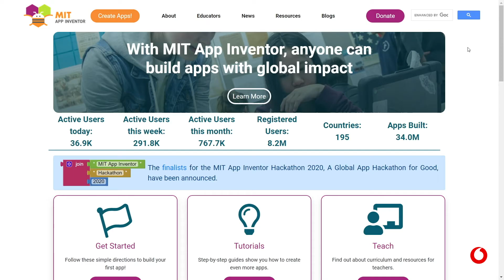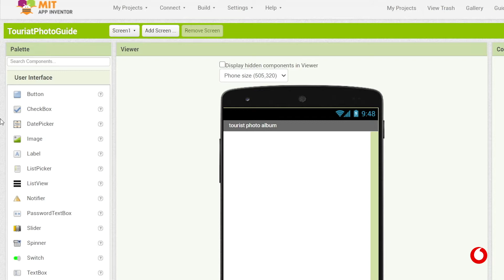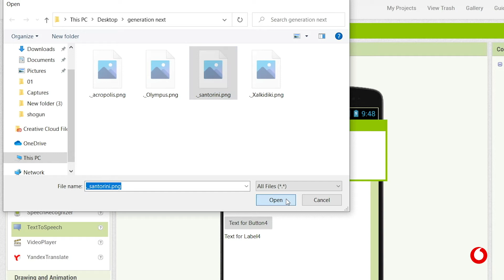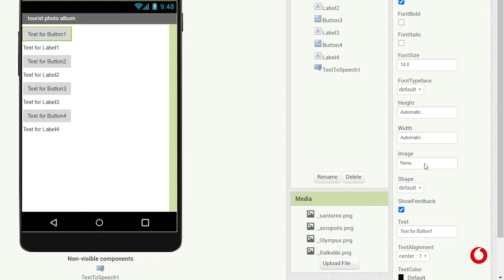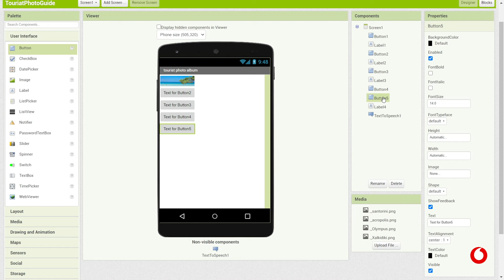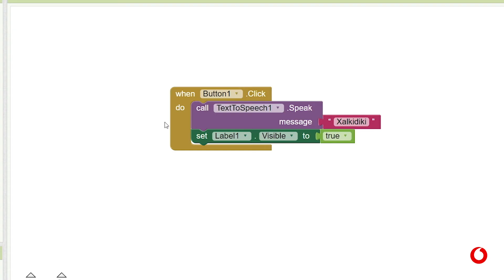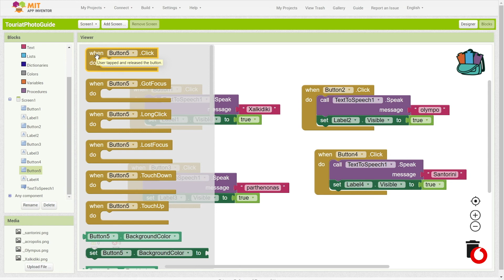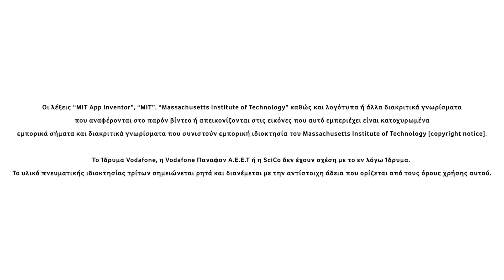App Development | Tourist Photo Guide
Θέλετε να αναδείξετε τη φυσική ή πολιτιστική κληρονομιά της περιοχής σας; Θέλετε να εξελίξετε τις γνώσεις σας στο προγραμματιστικό περιβάλλον του App Inventor; Στο βίντεο αυτό θα δημιουργήσουμε έναν...τουριστικό οδηγό που μιλάει. Με αυτή την δραστηριότητα ως οδηγό μπορείτε να δημιουργήσετε το δικό σας...κυνήγι θησαυρού ή έναν τουριστικό οδηγό ανάδειξης της περιοχής σας- και ίσως στη συνέχεια να την εξελίξετε ενσωματώνοντας QR codes ή άλλες δυνατότητες.